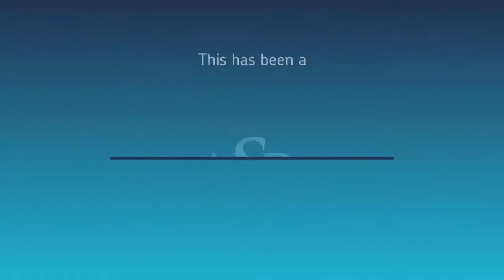DCTV INterv Hot 93 7 Fm's Big Reg